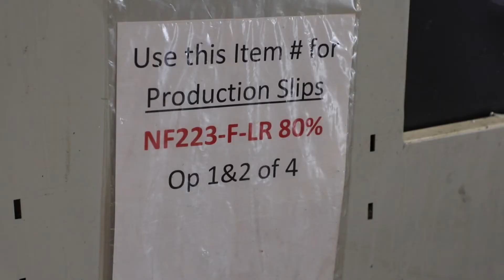President Biden's policies are hurting Montana small businesses